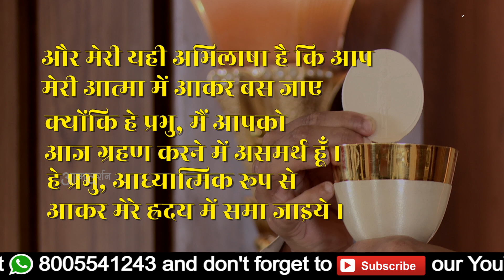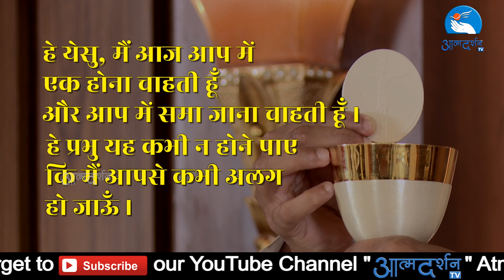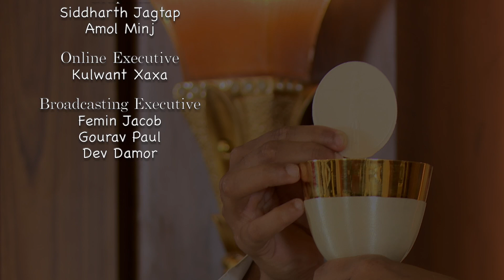Holy Mass || By Father John Bhabor || Chapel of Graces || 30th May Atmadarshan Studios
Main Celebrant Father John Bhabor

Choir
Sr. Anjena SJSM
 Anjana Kullu
Jasmine Anthony
Sunil Xavier Raphael
Aman Jamnik

KeyBoard
Rajeev Francis

Direction
Fr. Anand

Camera: Nitheesh K Das
Online Editing: Febin T Varkey
Editing: Aman Jamnik
Sound: Nitin Jamra
Graphics: Sidharth Jagtap
Broadcasting Executive: Femin Jacob, Gourav Paul, Dev

Online Executive: Kulwant Xaxa